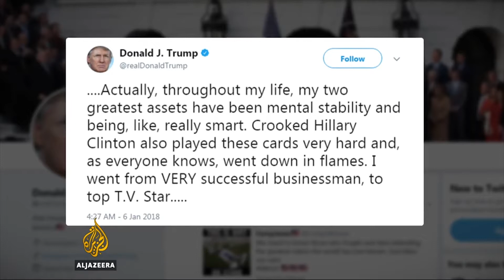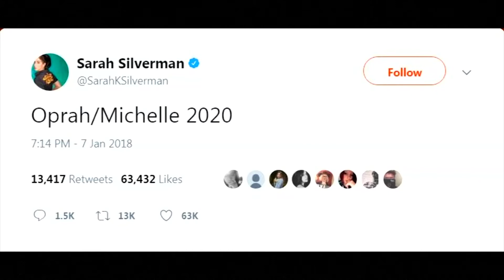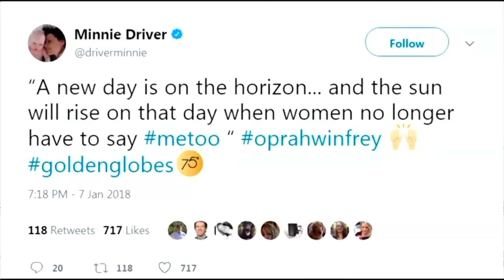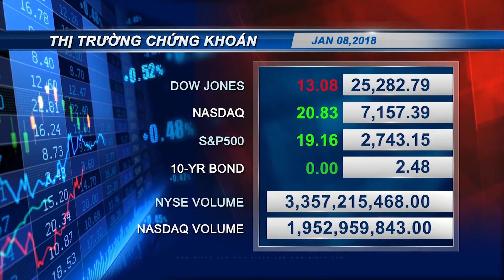VIETV Evening News Jan 08 2018 Part 2